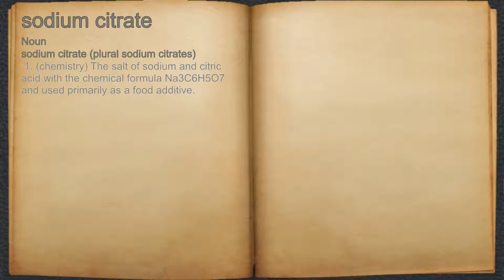What does sodium citrate mean?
A spoken definition of sodium citrate.

Intro Sound:
Typewriter - Tamskp